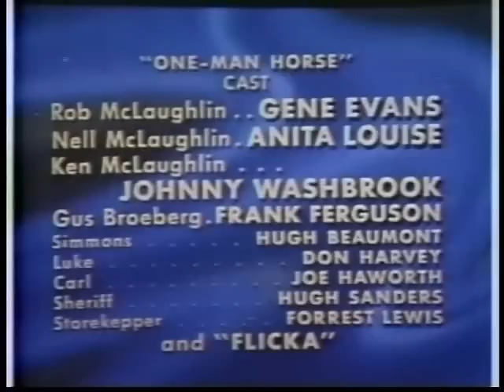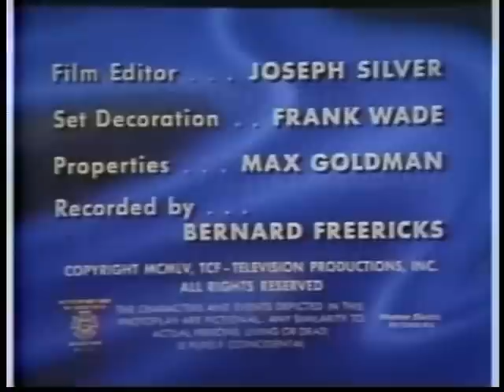My Friend Flicka 01 of 39 - One Mans Horse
Production Date: September 30, 1955  PLOT:  Ken is forced to let an armed outlaw ride Flicka to his hideout.  The man threatens to kill Flicka if Ken reveals the truth to the authorities.